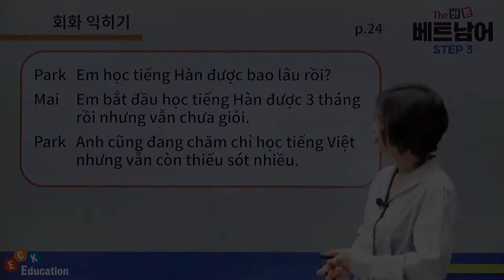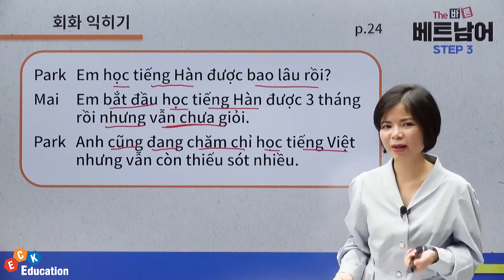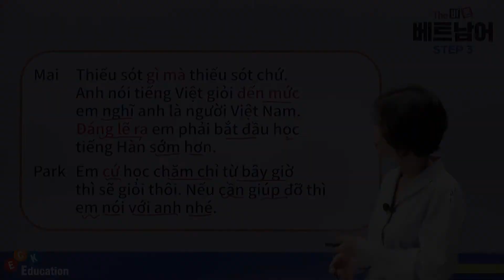The 바른 베트남어 Step3 - [😎😃회화 읽고 연습하기🤗😆]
The 바른 베트남어 Step3 수강신청

▶ 강의 소개
- 베트남어 실력을 초중급에서 중고급으로 Level up!
- 실생활 회화와 다양한 예문과 함께 문법도 어렵지 않게 풀어주는 강의
- 듣기, 빈칸 채우기 등 문제 풀이를 통해 학습 상태를 스스로 체크할 수 있는 강의

▶ 학습 대상자
- 베트남어 실력을 중급 이상으로 향상시키고 싶은 학습자
- 실생활에 밀접한 주제를 바탕으로 중고급 핵심 문법을 쉽게 공부하고 싶은 학습자
- The 바른 베트남어 Step2를 수강했거나 베트남어 초중급 단계의 공부를 마친 학습자

▶ 학습 목표
- 베트남어 의사소통 능력을 중급 이상으로 향상시킨다.
- 다양한 연습 문제를 통해 학습내용을 확실하게 익힌다.
- 실생활 밀착 주제를 바탕으로 회화, 문법, 작문을 학습하여 실전에 적용한다.